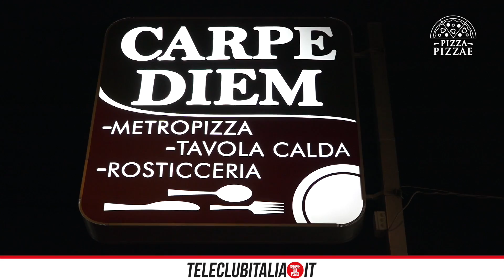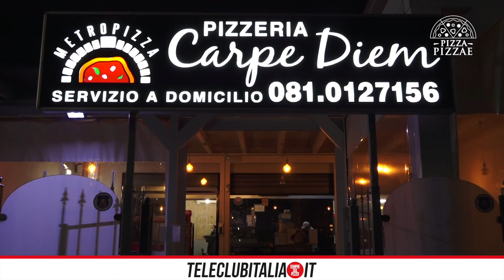Pizza Pizzae, la "marinara rivisitata" di Carpe Diem a Giugliano